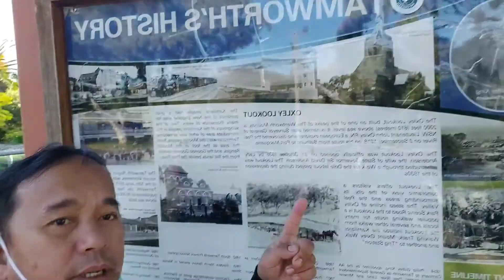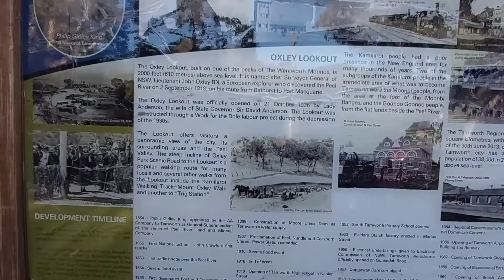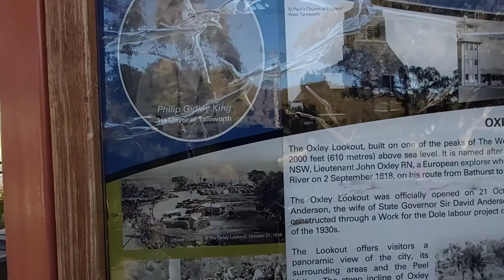Tamworth Look Out